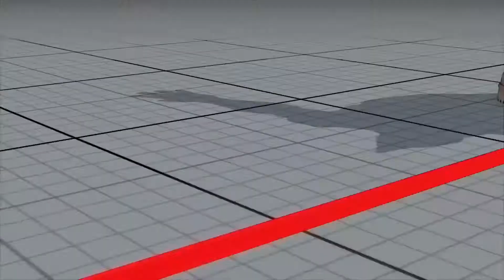SFV:CE Eusk_d4rkn1l (Bison) vs Alex_sieg (Nash)